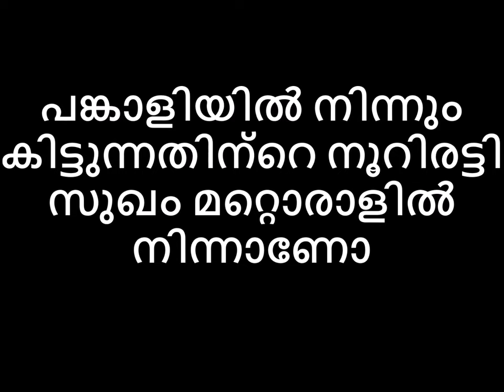പങ്കാളിയിൽ നിന്നും കിട്ടുന്നതിനേക്കാൾ നൂറിരട്ടി സുഖം മറ്റൊരാളിൽ നിന്നാണോ